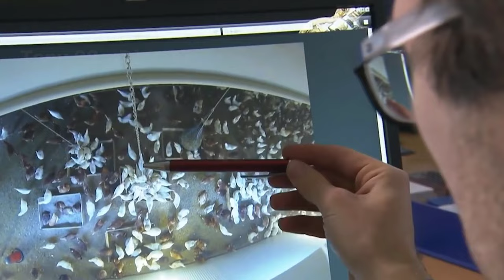This Is How Nomads Live With Their Millions Of Livestock - Nomadic Farm Life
Nomads lead a dynamic and fascinating life, characterized by a harmonious coexistence with their millions of livestock. These wandering communities, often found in vast and remote landscapes, have mastered the art of sustainable living through the ages. Nomadic life revolves around the constant search for fresh pastures and water sources to sustain their immense herds of livestock, which can include sheep, goats, camels, and other animals.